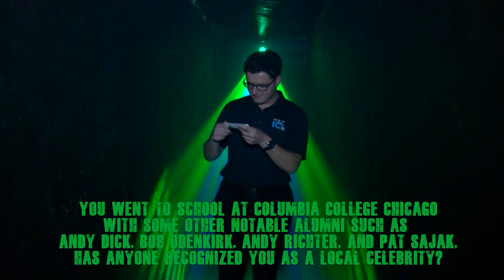FRIGHTLY NEWS: David Chasanov is Too Nice to Scarers at the Fear Factory